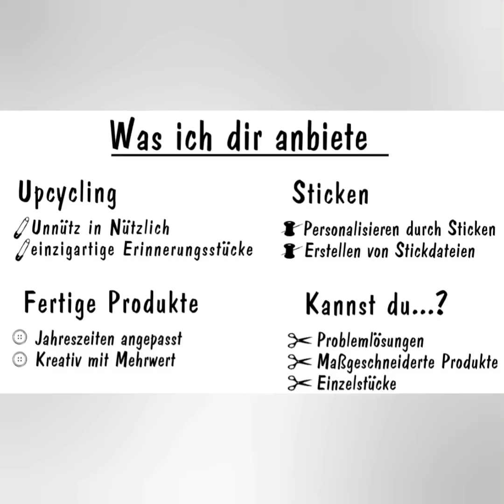Power Tuch // Saugkraft//- Kapazitätstest-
Handgemacht von Viktoria Fechter